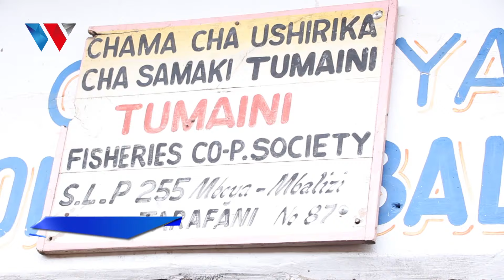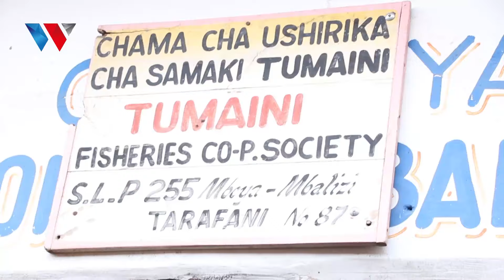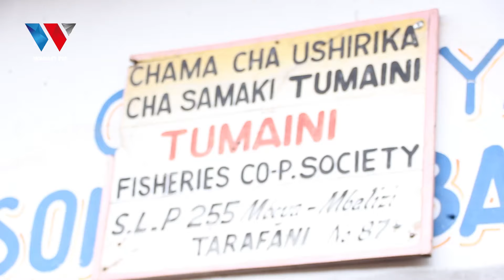BALAA! VIONGOZI WAVAMIA WAJASIRIAMALI WA SAMAKI, WAPORA BIDHAA NA KUWATOZA ELFU 20 BILA RISITI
88.9 DAR/ZNZ/PWANI 📻 | 104.1 DODOMA 📻 | 94.5 ARUSHA 📻 | 97.3 MBEYA 📻 | 94.9 MWANZA 📻 | SHINYANGA 106.3 📻 | KIGOMA 101.7 📻